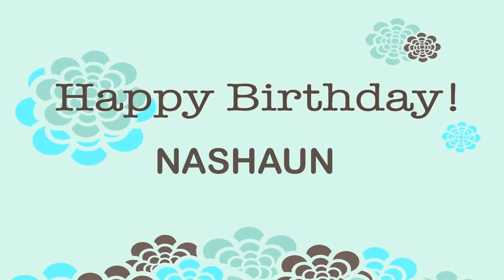Nashaun Wishes & Mensajes Happy Birthday